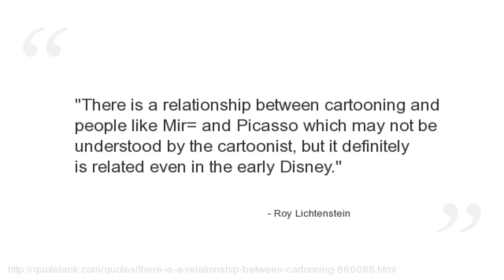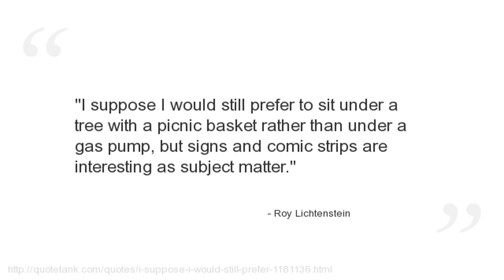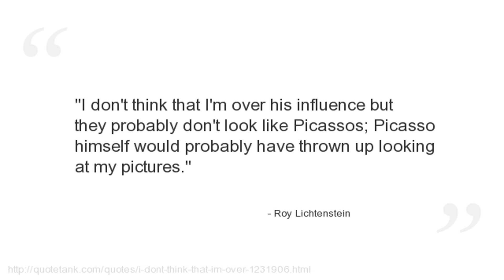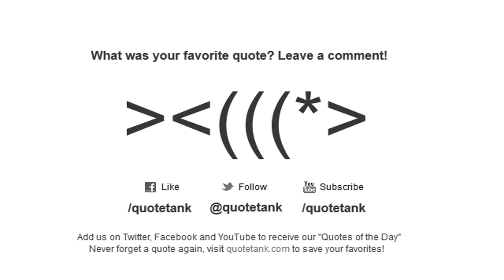Roy Lichtenstein Quotes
Who is Roy Lichtenstein?
A prominent American pop artist.